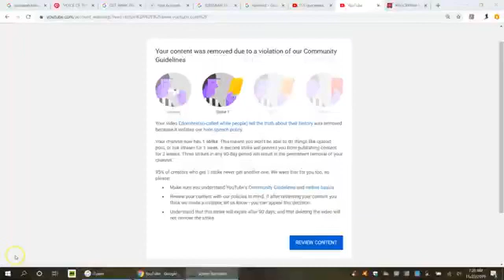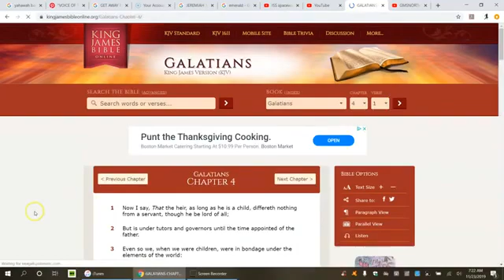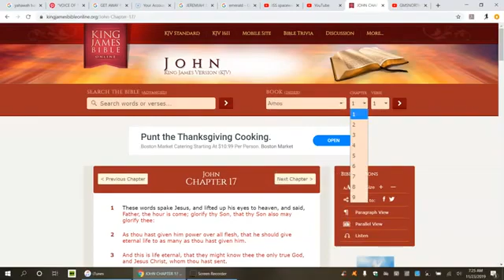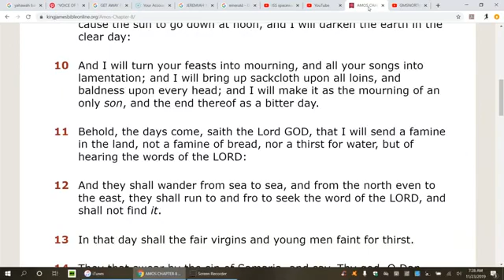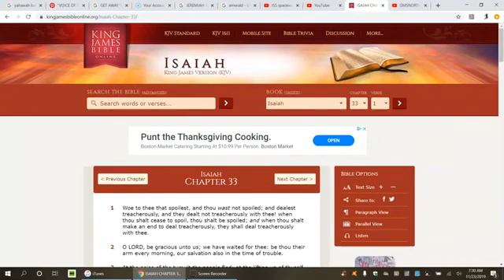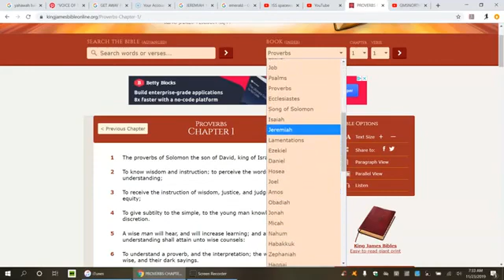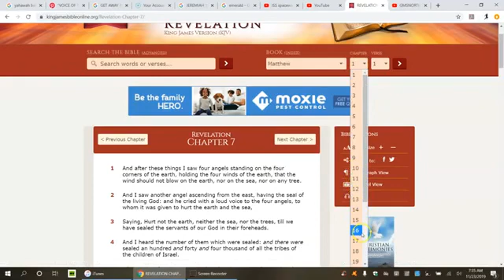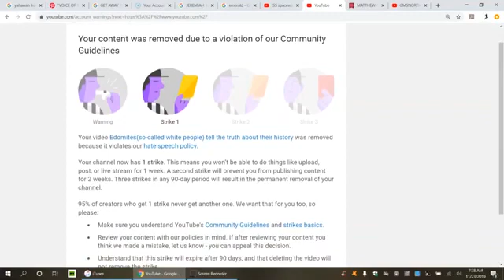REUPLOAD(GMSBRAINFOOD) ANOTHER STRIKE NO LIVESTREAM ON GMSONTHEGO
GMSNORTHCAROLINA